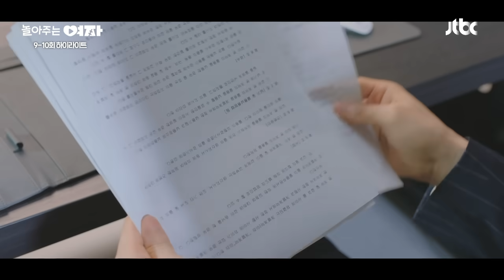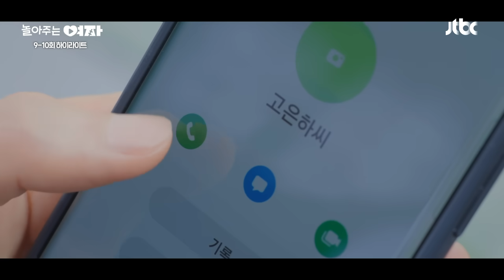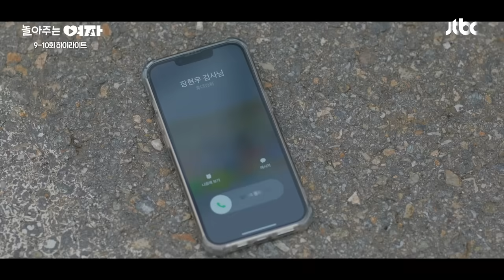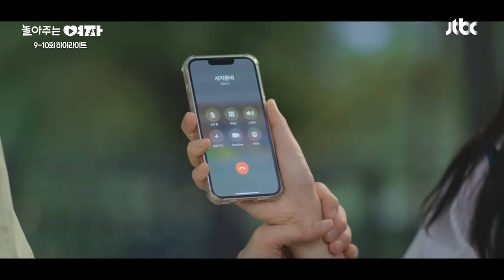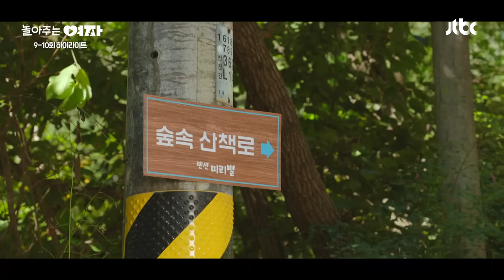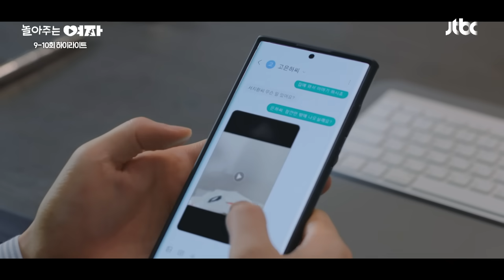[9-10회 하이라이트] 우리 이제 사귀는 거다?💘 숨겨왔던 마음을 고백한 '엄태구X한선화' 불꽃 연애 시작🔥 | 놀아주는 여자 | JTBC 240711 방송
[9-10회 하이라이트] 우리 이제 사귀는 거다?💘 숨겨왔던 마음을 고백한 서지환(엄태구)X고은하(한선화) 불꽃 연애 시작🔥

00:00 ＂저는 현우 오빠가 아니에요＂ EP.09
00:57 ＂ 저 집 나가려고요＂ EP.09
02:40 엄태구-권율의 신경전 EP.09
03:34 의미 없는 엄태구 걱정은 거절✋ EP.09
05:16 엄태구 뒷목 잡는 한선화 소개팅(ft. 이준) EP.09
08:12 엄태구 억장 와르르😅 EP.09
09:22 큰형님이 너무 찌질합니다 EP.09
11:21 양아치 고딩들한테 쫓기는 한선화💨 EP.09
12:06 한발 늦은 엄태구 EP.09
15:34  ＂제가 이런 놈입니다＂ EP.09
17:54 한선화 잡으러 갔는데... 권율의 고백 EP.09

20:50 권율-한선화 방해하는 엄태구 EP.10
23:18 형님X형수님 납치 작전(?) EP.10
24:11 한선화 얼굴에 날아온 귤 폭탄 EP.10
25:50 사라진 한선화 EP.10
26:52 좋아합니다😳 EP.10
30:59 진심이 담긴 입맞춤(ft. 엄태구 기절) EP.10
33:03 내 여자 스킨십 절대 금지 ^_^ EP.10
34:00 ONLY 한선화만을 위한 바비큐 쇼 EP.10
35:35 나... 사귀는 건가...?// EP.10
36:07 입술만 보입니다😵‍💫 EP.10
37:46 한선화 눈도 못 마주치는 엄태구 EP.10
38:41 엄태구 심장 잡아 한선화 애교 들어간다 EP.10
40:27 ＂애기야, 가자!＂ EP.10
41:21 ＂다른 남자랑 있는 거 싫습니다＂ EP.10